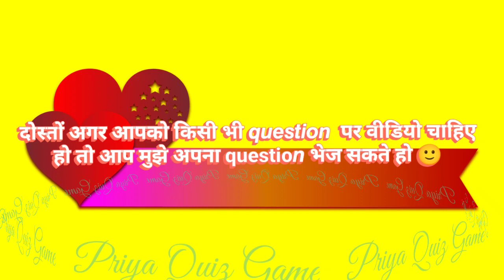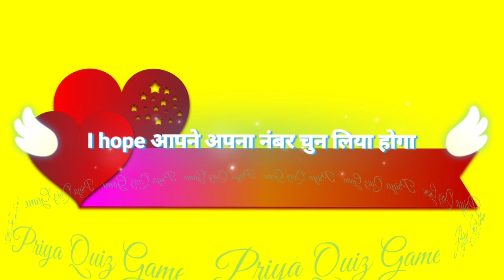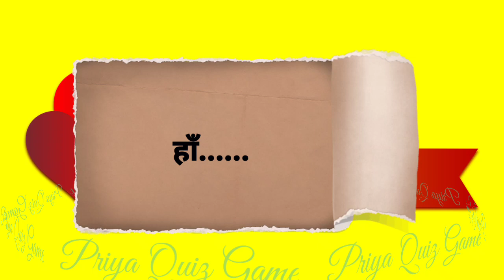aaj 14 november kya wo aapke liye roye hai| love game